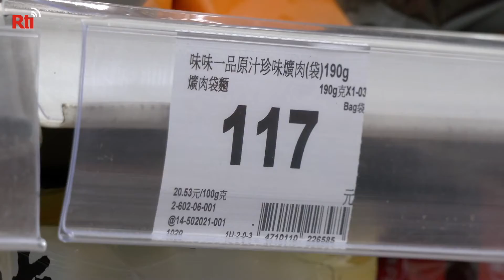Preiserhöhungen bei Instant-Nudeln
Instant-Nudeln sind in Taiwan für viele ein Grundnahrungsmittel. Weltweit steigende Preise beinträchtigen jetzt jedoch auch die beliebten Fertignudeln. Mehrere Unternehmen in Taiwan haben angekündigt, die Preise für ihre Instant-Nudeln um ca. 10% zu erhöhen.